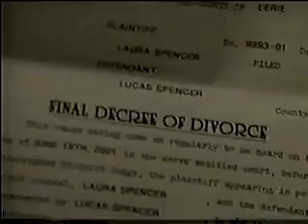GH - Luke and Laura - We Belong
Note: 12.3.10 - hmm it appears that at one time Luke DID believe in Happily Ever After! ; ) ( I should do this over.. the transitions are horrible... I hope they have gotten better on the newer ones!)

This is my 4th L&L mvid... and I guess I have to stop counting now. Can't use not knowing the software well enough as an excuse if it's lousy! The truth is the only way to end this story correctly is for Luke and Laura to be together in the end. I still have hope. ( a little!!)

Text comments and ratings always GREATLY appreciated.
All clips owned by ABC-TV, General Hospital and Soap Net!!!

(Just sticking it in the 81 playlist as a musical diversion and to get my evening buddies something to view until I get to work tonight.)

Pat Benetar - We Belong (lyrics)
Many times I've tried to tell you,
many times I've cried alone
Always I'm surprised how well you
cut my feelings to the bone
Don't wanna leave you really,
I've invested too much time
To give you up that easy,
 to the doubts that complicate your mind

We belong to the light,
we belong to the thunder
We belong to the sound of the words
we've both fallen under
Whatever we deny or embrace
for worse or for better
We belong, we belong, we belong together

Maybe it's a sign of weakness,
when I don't know what to say
Maybe I just wouldn't know what to do
 with my strength anyway
Have we become a habit,
do we distort the facts
Now there's no looking forward,
now there's no turning back, when you say

Close your eyes and try to sleep now,
close your eyes and try to dream
Clear your mind and do your best
to try and wash the palette clean
We can't begin to know it,
how much we really care
I hear your voice inside me,
I see your face everywhere,
still you say